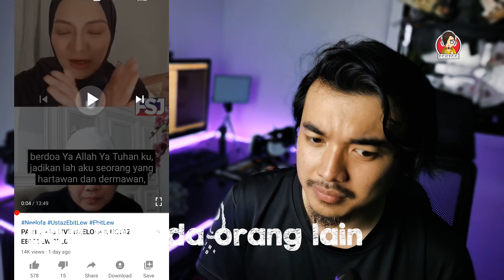DOA YANG TAK DISANGKAKAN buat Neelofa dan kita dari Ustaz Ebit Lew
support us:
official page runthink studio

runthink crew -
Just begin to start vlogging, never realized the power of it, i started youtube since 2008, but i never get serious about it, its never to late, now I will make more videos, please support me guys, thank you very much.